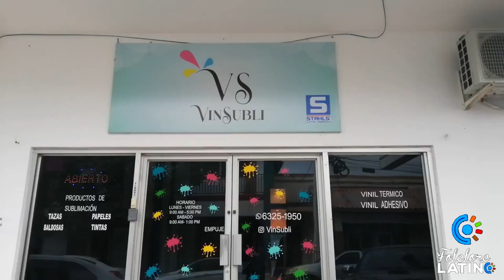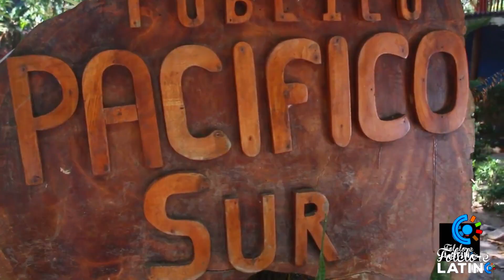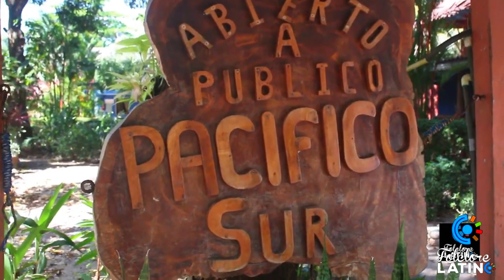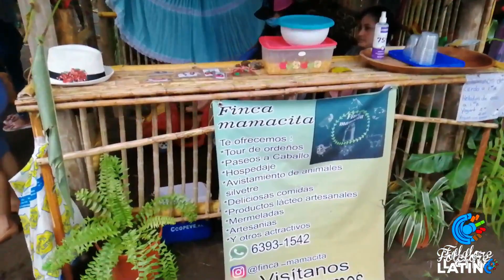LO MEJOR DE FOLCLORE LATINO EN 2021 - PROGRAMA 69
Contactos:

 - Dalicyn Moda Típica: 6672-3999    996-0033

Instagram Folclore Latino: @folclorelatinojmtv
Facebook Folclore Latino: Folclore Latino JM Tv
Julio Mela: https:@juliomela24
Mirleydis Muñoz: @qtarrastour